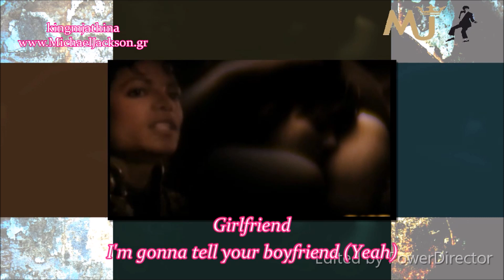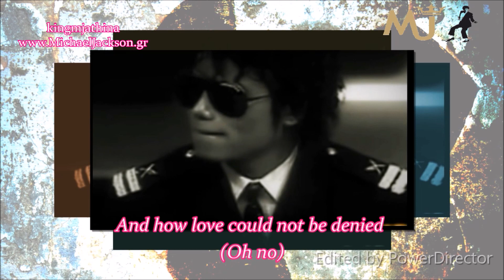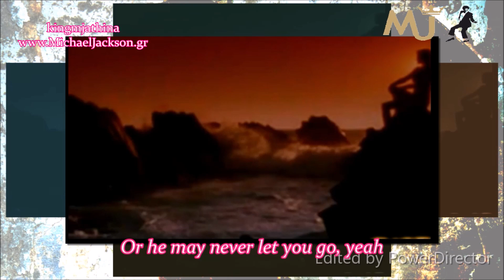Michael Jackson Girlfriend English Lyrics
Michael Jackson Girlfriend English subtitles